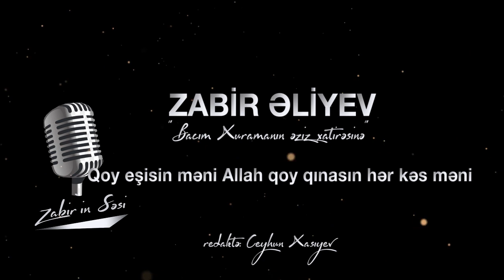Zabir Əliyev "Bacımın əziz xatirsinə" qiraət Zabir Əliyev ZABİRBAYCAN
Vaxtınız xeyir, videonu izlədiyiniz üçün öncədən təşəkkür edirəm! Kanalıma abunə olsanız çox məmnun olaram. Lütfən, əməyimə dəyər olaraq bəyənmə düyməsini tıklamağı unutmayın.
Dərin Hörmətlə: Zabir Əliyev /ZABİRBAYCAN/